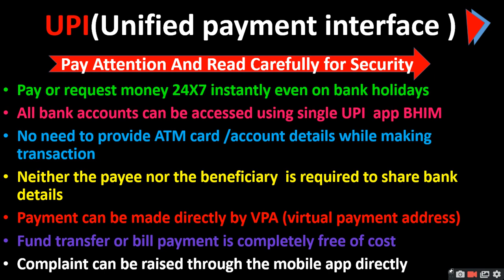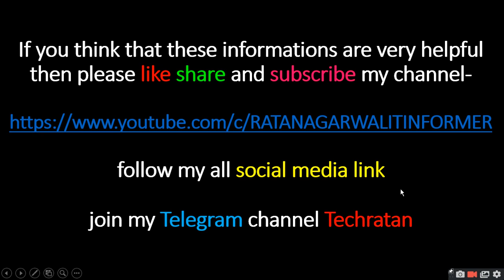UPI | Unified payment interface|ratan agarwal it informer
UPI(Unified payment interface )

Pay or request money 24X7 instantly even on bank holidays,
All bank accounts can be accessed using single UPI  app BHIM,
No need to provide ATM card /account details while making transaction,
Neither the payee nor the beneficiary  is required to share bank details,
Payment can be made directly by VPA (virtual payment address),
Fund transfer or bill payment is completely free of cost,
Complaint can be raised through the mobile app directly,

Queries-
What is UPI and how do you use it
How do I pay with UPI
What is the benefit of using UPI
Is UPI free money
What is UPI & How it works
Which is better Netbanking or UPI
Which UPI is best
What is UPI limit
Is Google pay is UPI
Can I transfer 2 lakhs UPI
Is UPI payment safe
Who is behind UPI
How can I send money from UPI
Is UPI safer than credit card
Is UPI safer than debit card
Can we pay using credit card in UPI